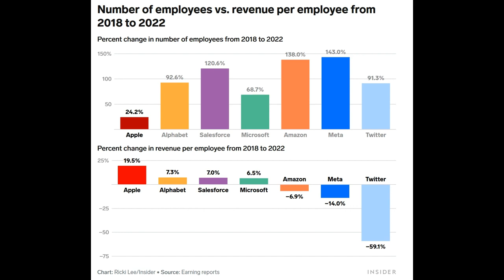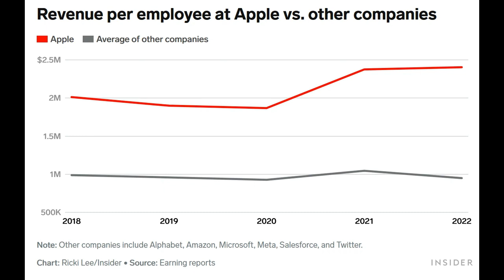A Comprehensive Analysis of Revenue per Employee Reveals the Driving Factors Behind Amazon, Meta, a…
The drive for efficiency in the tech sector is gaining momentum as companies seek to optimize their operations. Over 300,000 workers have been laid off since the beginning of 2022, as companies realize their pandemic gains are not sustainable and economic growth slows.

Meta's CEO Mark Zuckerberg and Amazon's CEO Andy Jassy have both emphasized the need to become leaner and more streamlined. The two companies have collectively laid off 48,000 staff members in the last five months.

Tech investor Keith Rabois argues that major tech firms have been bloated and unproductive for years, and it's time to refocus on a key metric: revenue per employee.

Analysis for major tech companies between 2018 and 2022, revealing several key trends:

Tech giants expanded, but not necessarily more efficiently
Although tech companies grew in size during and after the pandemic, an increased workforce did not always translate into increased revenue. Amazon, Meta, and Twitter, which have aggressively cut jobs in recent months, saw a decline in revenue per employee despite significant hiring.

Size doesn't guarantee efficiency
The analysis shows that larger companies, like Amazon and Salesforce, generate roughly the same revenue per employee as smaller firms like Twitter. Google, Apple, Microsoft, and Salesforce were able to increase both their workforce size and revenue per employee, while others struggled.

Apple stands out from the crowd
Apple has avoided making drastic cuts like its peers, with its revenue per employee soaring from $1.9 million in 2020 to $2.4 million in 2022. In contrast, other major tech companies, such as Alphabet, Amazon, Meta, Microsoft, Salesforce, and Twitter, struggled to maintain their pandemic-driven growth.

Source: Business Insider